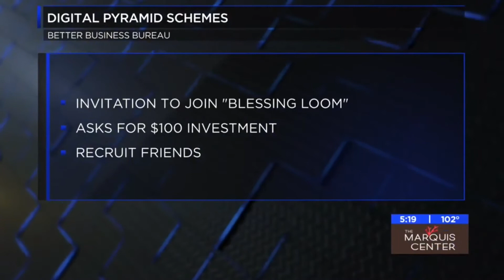5.4.2020 - Pyramid Schemes Go Digital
Cosme Ojeda II from the Wichita Falls BBB, explains how pyramid schemes have gone digital and how consumers can avoid falling for them.